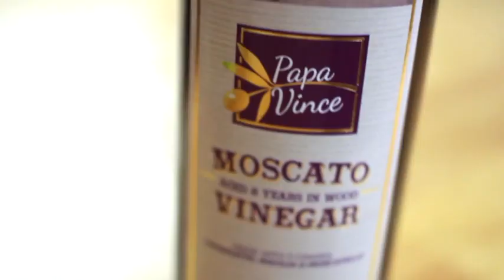Uncovering the Secret Behind this Legendary Olive Oil!